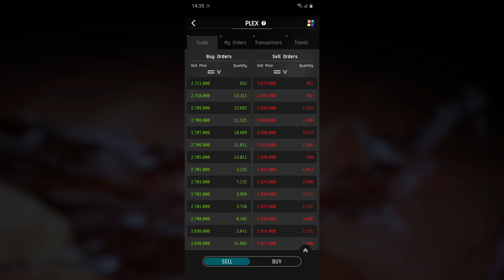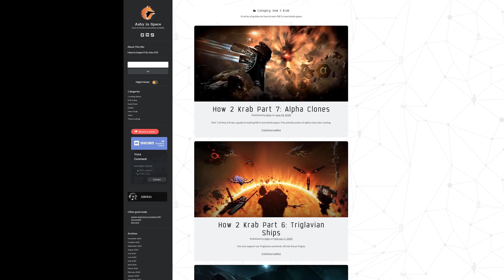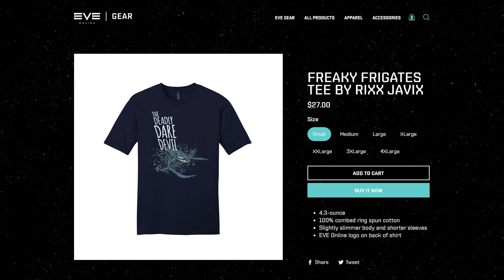EVE PULSE - Explosive Velocity, EVE x Japan, Partnership Program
Welcome back to another episode of the Pulse, Capsuleers, your source of news in EVE Online!
This week's episode contains details on the following:
[0:03] - Explosive Velocity - New update
[0:19] - New Abyssal Proving Grounds event
[0:34] - EVE Portal update
[0:49] - EVE x Japan localization date
[1:08] - Alliance Open Tournament finals
[1:38] - EVE Online Partnership Program
[2:08] - Hazard Control SKINs
[2:26] - Monthly Economic Report
[2:35] - Rixx Javix Collection
[3:01] - A message from our sponsors